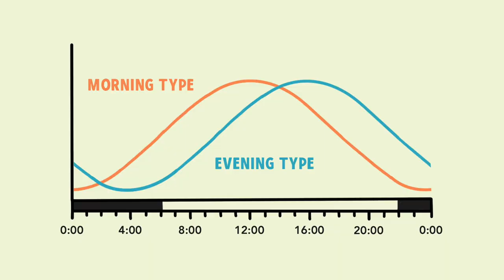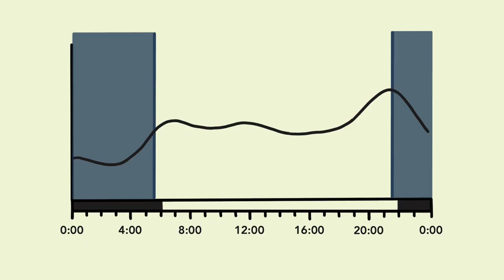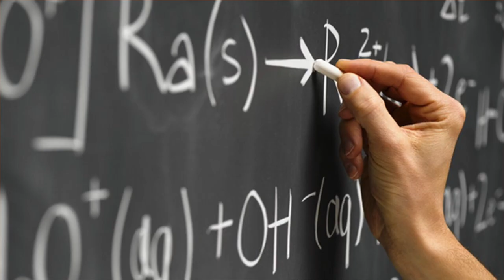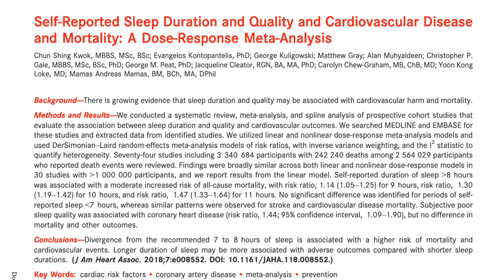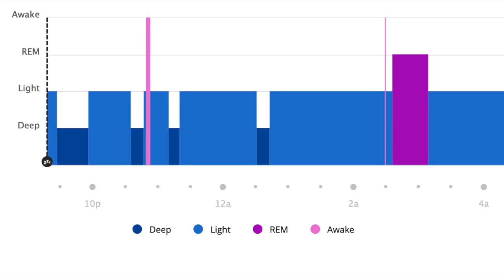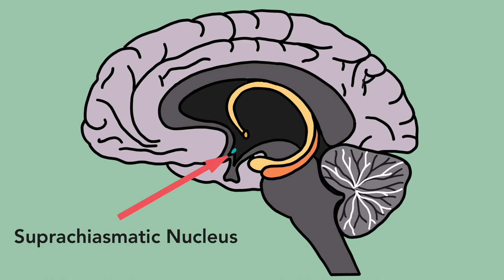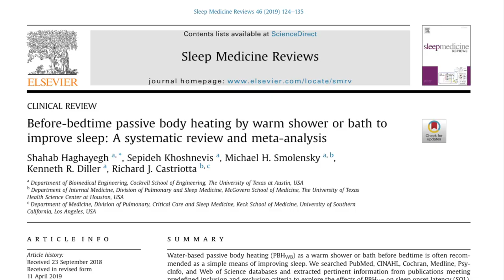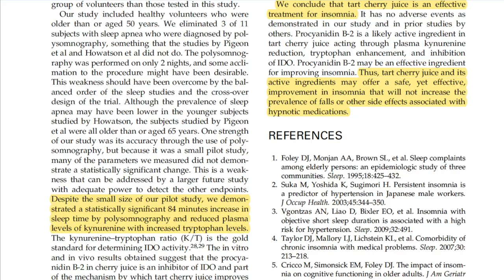Tart CHERRIES for sweet dreams - The science of SLEEP 😴💭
New technology transforms our sleep into data. Sleep scores and hypnograms are telling me every day how good my watch perceived my sleep during the night. But what does good quality of sleep actually mean? And how can we accurately measure it? How much sleep is enough? And what have cherries got to do with it?
Let's dive into the science of sleep with me and learn how a glass of cherry juice can save you a trip to the pharmacy and your disrupted night.

CONTENT

00:00 Intro
00:56 Sleep on queue
02:41 Sleep in phases
04:34 Sleep in numbers
07:28 5 ways to improve your sleep
11:02 What's cherry got to do with it?
12:36 Endcard

REFERENCES

How the duration of sleep impacts your health and self-reported quality of sleep data is the best guess we have:
Kwok, C. S. et al. "Self‐reported sleep duration and quality and cardiovascular disease and mortality: a dose‐response meta‐analysis." Journal of the American Heart Association 7, 2018, e008552.

Sleep duration and depression:
Zhai, L. et al. "Sleep duration and depression among adults: A meta‐analysis of prospective studies." Depression and anxiety 32, 2015, 664-670.

Sleep duration and cognitive performance:
Lo, June C., et al. "Cognitive performance, sleepiness, and mood in partially sleep deprived adolescents: the need for sleep study." Sleep 39, 2016, 687-698.

How hot showers and baths can help you to better sleep:
Haghayegh, S. et al. "Before-bedtime passive body heating by warm shower or bath to improve sleep: A systematic review and meta-analysis." Sleep medicine reviews 46, 2019, 124-135.

General health benefits of tart cherries:
Kelley, D. S. et al. "A review of the health benefits of cherries." Nutrients 10, 2018, 368.

Tryptophan in cherries for better sleep:
Losso, J. N., et al. "Pilot study of tart cherry juice for the treatment of insomnia and investigation of mechanisms." American journal of therapeutics 25, 2018, e194.

Highly recommend reading this book if you want to dive deeper into the science of sleep:
Matthew Walker "Why we sleep - The new science of sleep and dreams" Penguin UK, 2017.

⚠️ These are only the references displayed or directly referenced in the video. All references used for making this video can be found